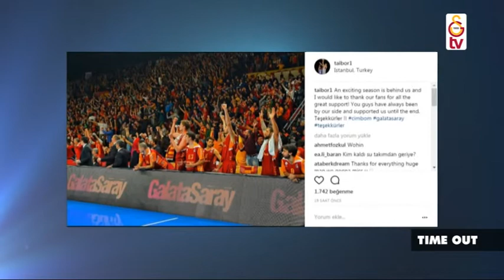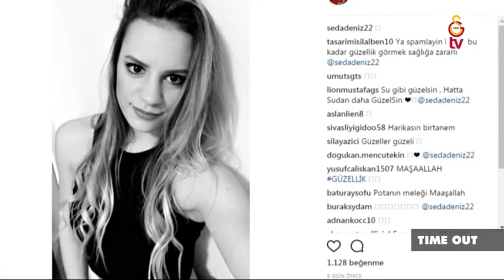Time Out | 11. Bölüm - Özel Konuk Ege Arar ( 31 Mayıs 2017)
Esma Toker'in hazırlayıp sunduğu Time Out 11. bölümüyle ekranlara geldi... Bu bölüme Galatasaray Odeabank'ın oyuncusu Ege Arar konuk oldu.